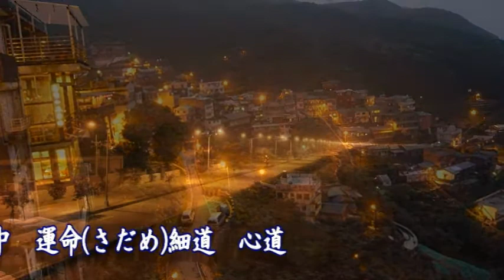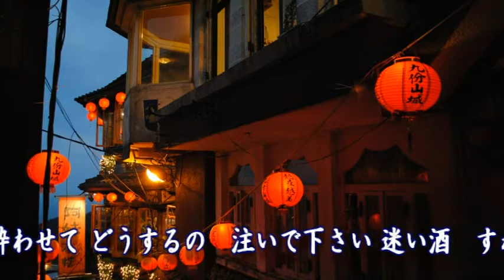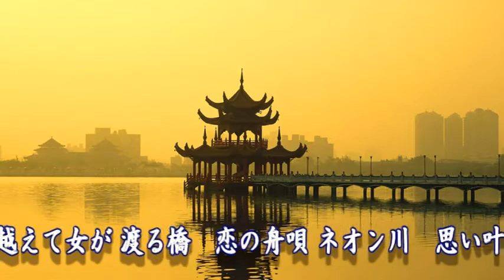「心道」 高小燕 作詞：笹森とおる 作曲：横内淳 cover 青島りつ子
作詞：笹森とおる　作曲：横内淳
台湾の演歌歌手。歌に国境はありませんね！。
C/W:湯舟の艶歌